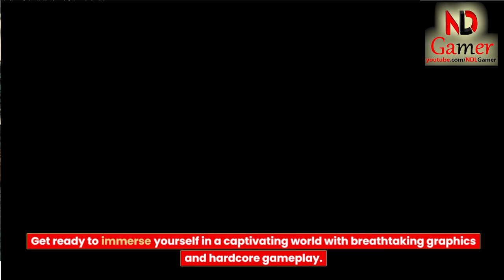Phantom Blade Executioners - The Ultimate Hack and Slash Adventure